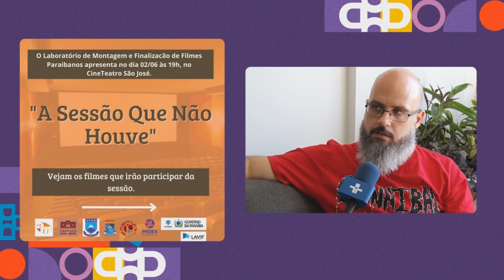Laboratório de montagem e finalização de filmes paraibanos